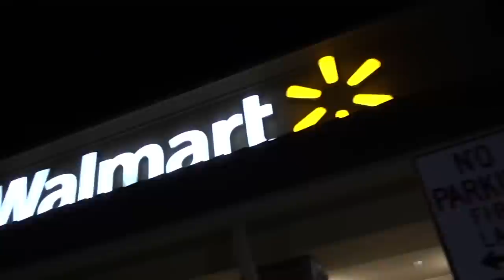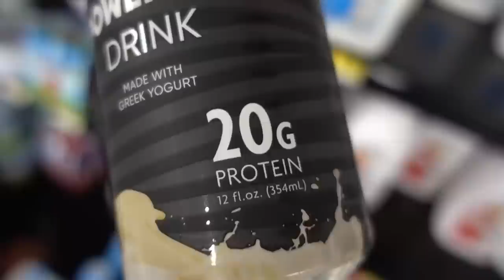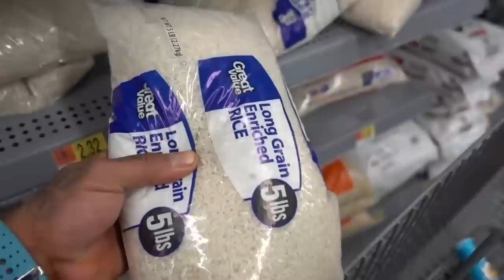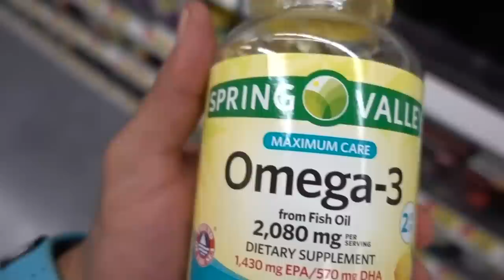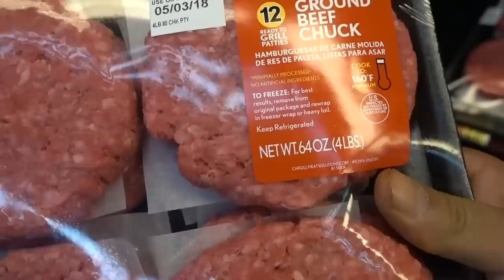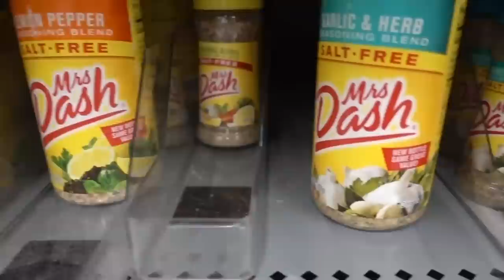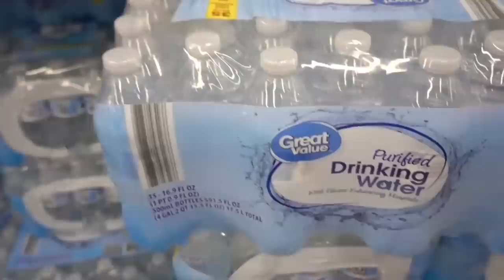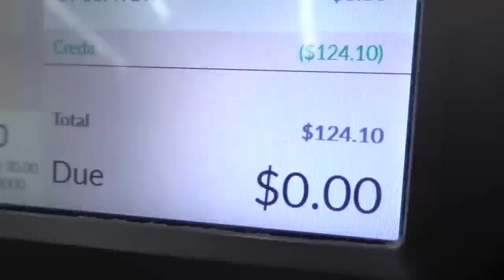GASTANDO 124 DOLARES NO WALMART